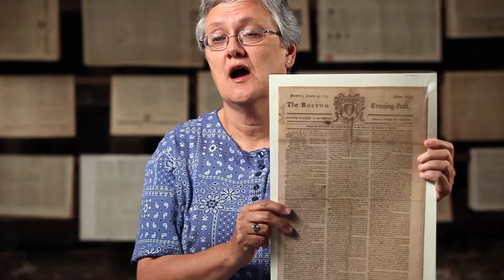A Closer Look at American Revolution Newspapers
- Historian Carol Sue Humphrey explains the typical four-page structure of a colonial newspaper. Humphrey is one of 37 contributors to Reporting the Revolutionary War: Before It Was History, It Was News by Todd Andrlik.